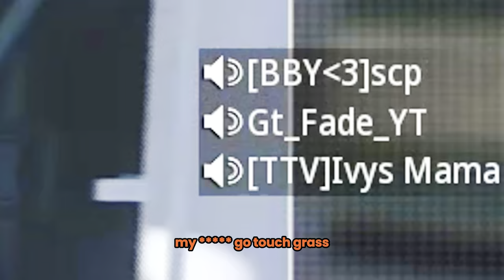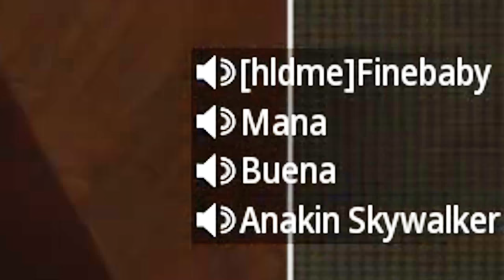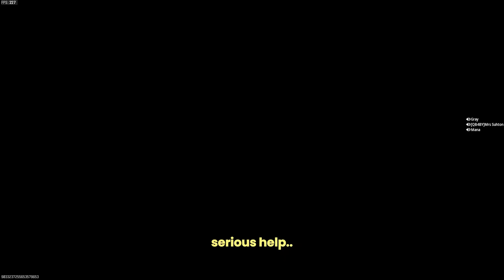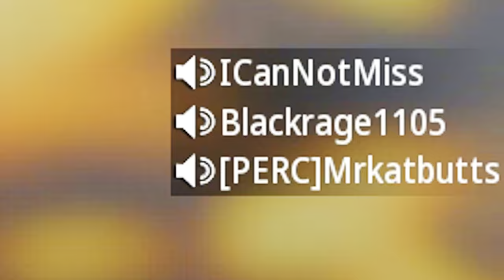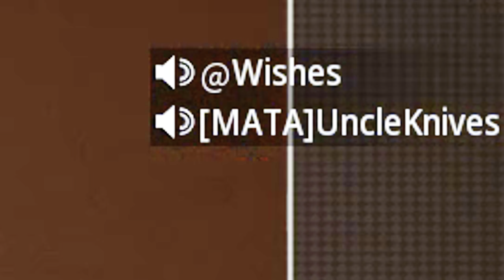Toxic Gamer Girls get Railed by the #1 Sniper